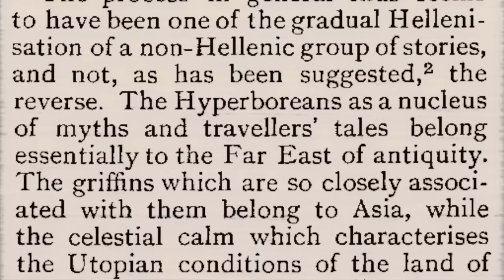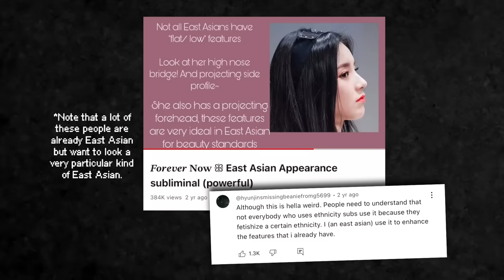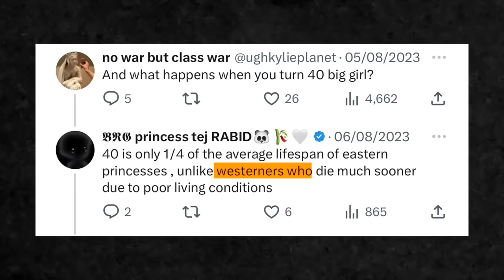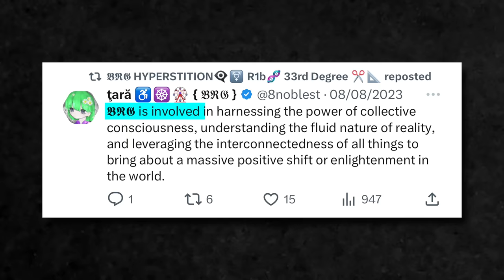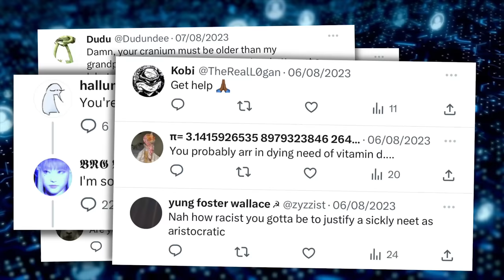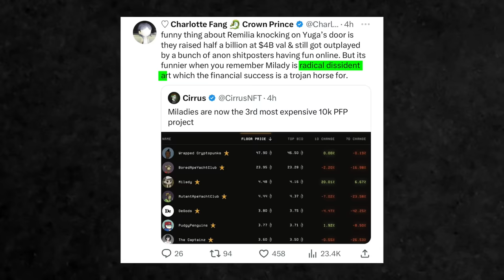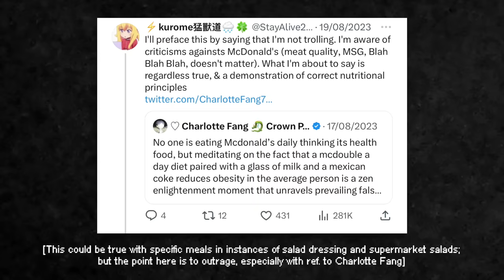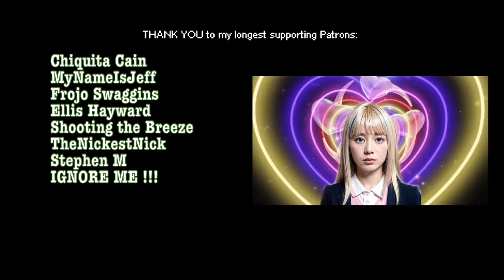The Growing East Asian "Race Change" Community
- timestamps -
0:00 The Hyperboreans
2:49 Subliminal transracials
13:24
17:28 Race-changing = clear-pilling
23:47 When corporations back race-changing
32:04 China’s youth have lost hope

- equipment -
→ camera [for this video]
→ lens (17-55mm)
→ camera [for streaming]

NB. This has no impact on your purchase. Thank you so much for this additional support to the channel!